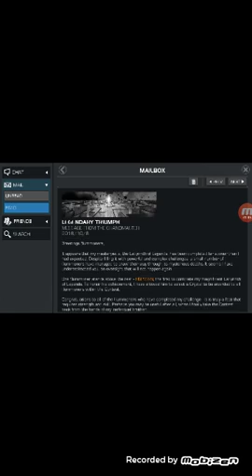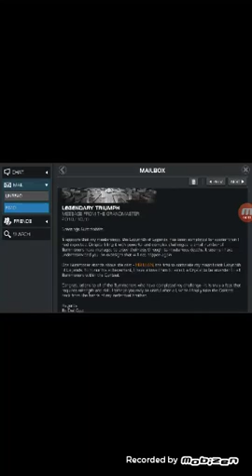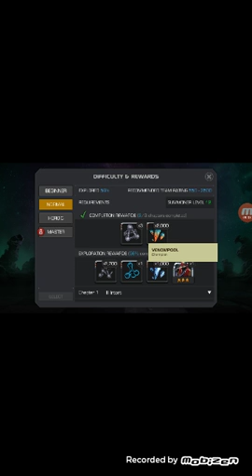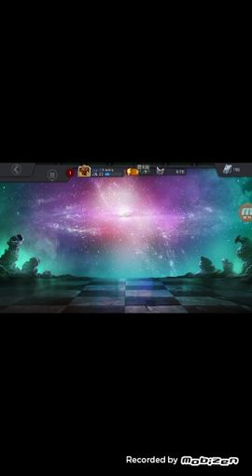Marvel Contest of Champions | showcase of my champions opened from the heated crystal!!!!!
Kat Fazakerley is my other youtube channel